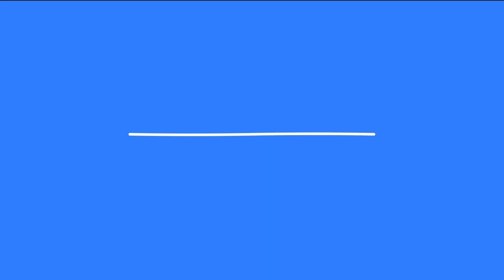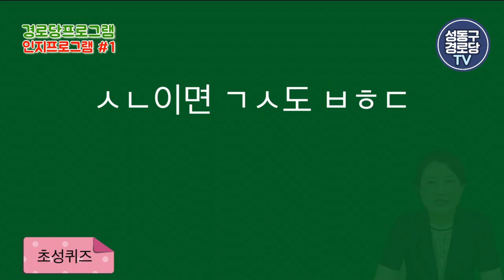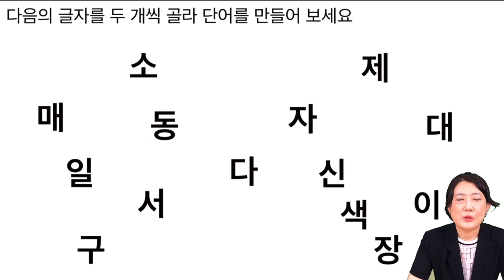2021 경로당프로그램 인지프로그램#1 초성퀴즈